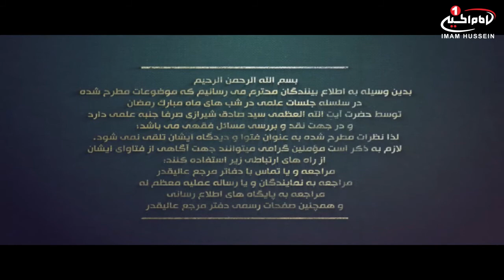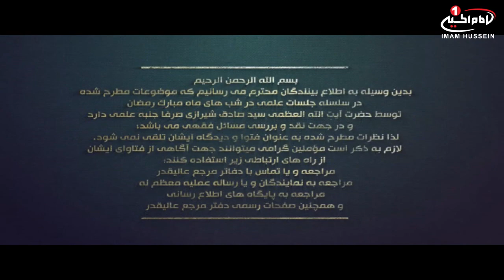سلسله نشستهای علمی(14):با حضور مرجع عالیقدر حضرت آيت الله العظمى سيد صادق حسینی شيرازي، قم، 1437 ق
نام برنامه: سلسله نشست های علمی مرجع عالیقدر حضرت آيت الله العظمى سيد صادق حسینی شيرازي در شبهای ماه مبارک رمضان
سخنران : حضرت آیت الله العظمی حاج سید صادق حسینی شیرازی (حفظه الله)
تولید: شبکه مرجعیت
زمان تولید:14 رمضان 1437 ق
کد برنامه :5.07064

موضوع هاي فرعی :
- توضیح و بحث پیرامون عقد و ایقاع از نظر شرع
- توضیح و بحث پیرامون قمار و مسائل مربوط به آن
- برد و باخت در بازی با وسیله ای که از آلات قمار نیست، حرام است
- بازی با وسیله ای که از آلات قمار محسوب می شود، گرچه بدون برد و باخت هم باشد، حرام است
- مدح امام حسن مجتبی علیه السلام

کلید واژه ها:
رمضان
نشست علمی
مباحثه
قمار
عقد
ایقاع
قول مشهور
امام حسن مجتبی علیه السلام
آیت الله العظمی حاج سید صادق حسینی شیرازی
شبکه مرجعیت
شبكه جهانی امام حسين عليه السلام
شيوه ‌هاى هميارى شبكه امام حسين عليه السلام:
١-از طريق حواله توسط شركت های انتقال پول و صرافی‌ها به كربلا و به نام «قناة الامام الحسين عليه السلام» و اعلام حواله به شماره های
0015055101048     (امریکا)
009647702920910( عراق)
٢- از طریق ارسال عبارت «لبيك يا حسين» از طريق نرم‌افزار واتساپ و يا پیامک به شماره های:
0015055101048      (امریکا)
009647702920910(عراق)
 ٣- از طریق پرداخت به وب‌گاه پي پال(pay pal):
٤- از طريق اپ استور:
Imam husseintv by IMAM HUSSEIN TELEVISION NETWORK